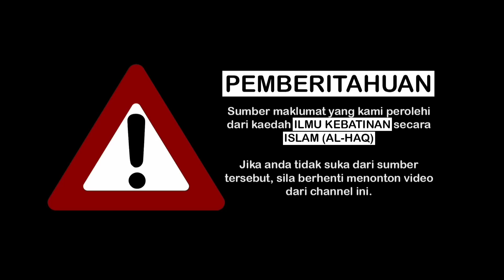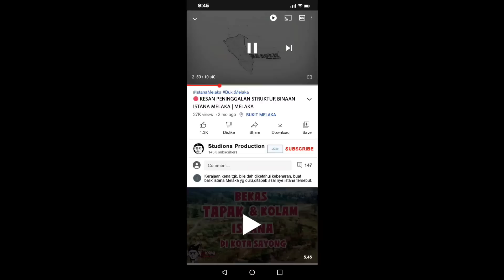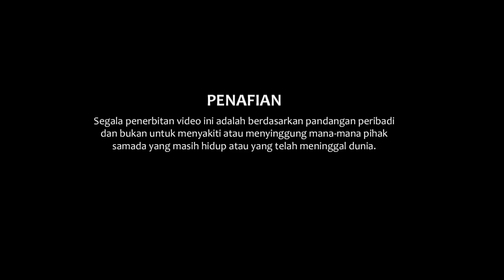🔴 LAGI PENEMUAN KESAN PENINGGALAN PENEMPATAN MASYARAKAT PURBA DI HULU SUNGAI JOHOR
Ulu Sungai Johor sebenarnya banyak menyimpan sejarah yang cukup panjang dan hebat.

Bukan sekadar sejarah Kesultanan Johor Lama sahaja tetapi menyimpan sejarah yang lebih awal dari itu.

Persoalannya adakah kesan batu besar dikawasan ini adalah runtuhan dari sebuah kota purba yang pernah wujud disini?

Sumber: Internet, sejarah & penduduk tempatan.